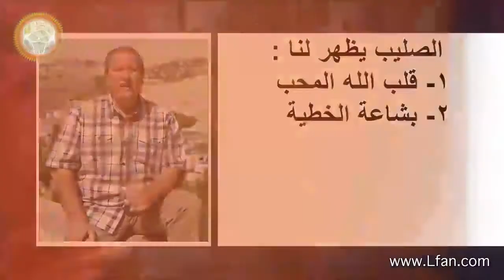ح5-10 ما الذي أظهره لنا صليب المسيح؟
انت تشاهد الآن مقطع من "صلب المسيح - الجزء الثاني" الحلقة الخامسةمن سلسلة "الأسبوع الذي غير التاريخ" لمشاهدة الحلقة كاملة تفضل بالدخول إلى هذا الرابط: